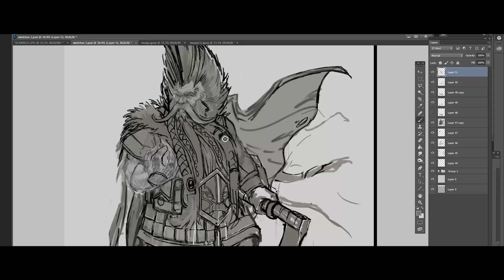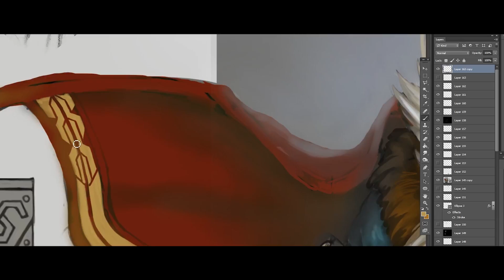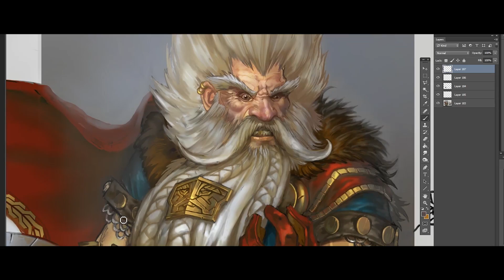Total War: WARHAMMER - Grombrindal Concept Art Timelapse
Ever wondered about the work that goes into some of the spectacular artwork created here at CA? Take a whirlwind ride through the creation of Grombrindal's concept art.